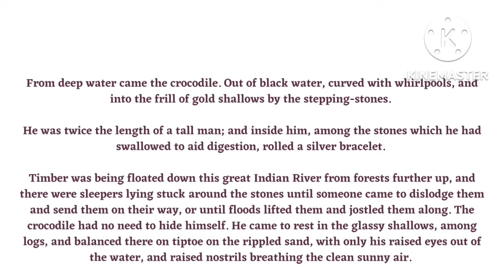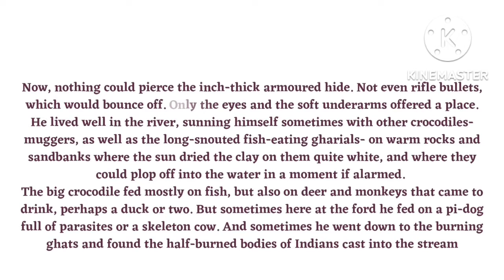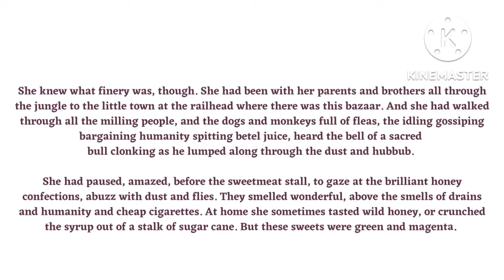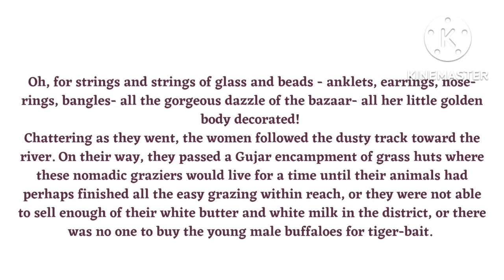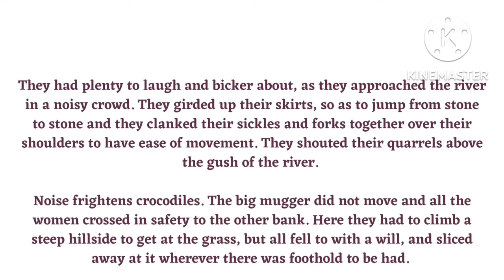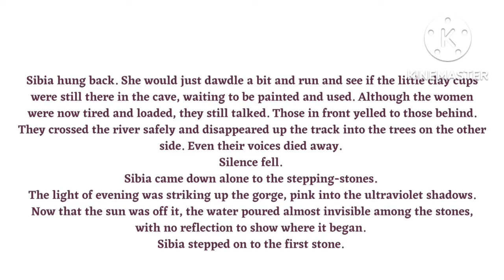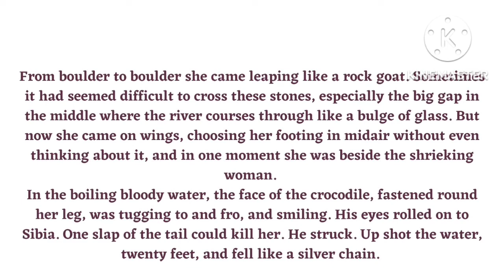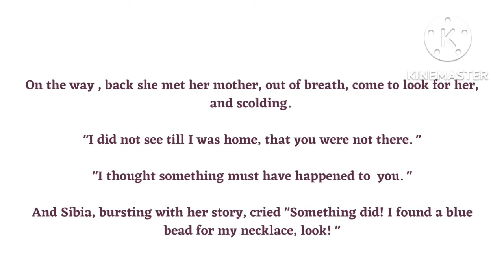How to read The Blue Bead by Norah Burke, Read & Listen full story The Blue Bead, ICSE English story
In this video I have read the famous story 'The Blue Bead' by Norah Burke. The story is about a simple blue stone finding which , is a more important matter to the little girl Sibia than fighting an enormous and ferocious crocodile and saving a woman from its deadly grip. It is a wonderful story of a brave little girl to whom dangers are just an everyday affair..

video highlights:

1. Reading the famous story 'The Blue Bead' by Norah Burke.

2. ICSE English short story full text reading, The Blue Bead by Norah Burke

3. Improving literature reading skill

4. Improving listening skill

5. Improving language skill

6. Reading English prose pieces

7. Increasing vocabulary power.

8. Introducing to some famous literature pieces.

9. Appreciating literature.

10. Understanding famous stories

11. Reading English texts

12. learn how to study English literature